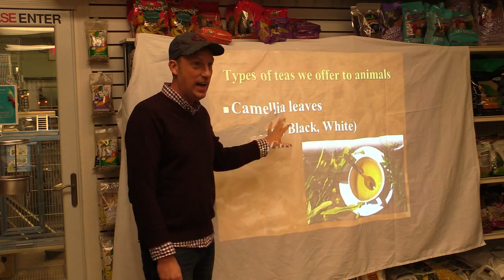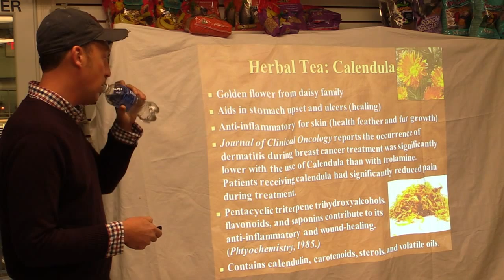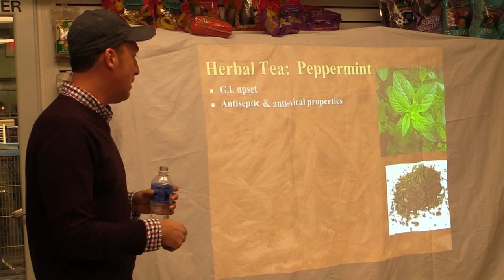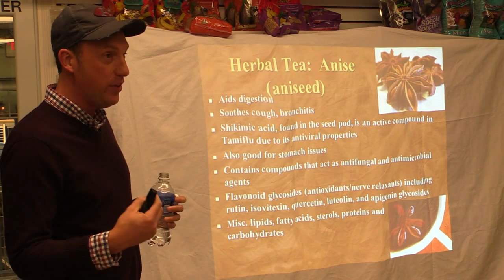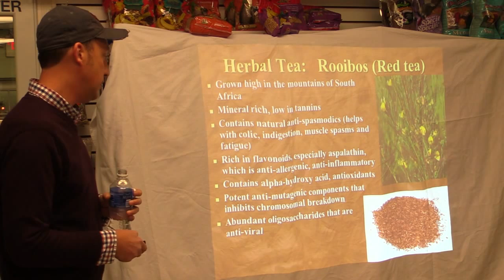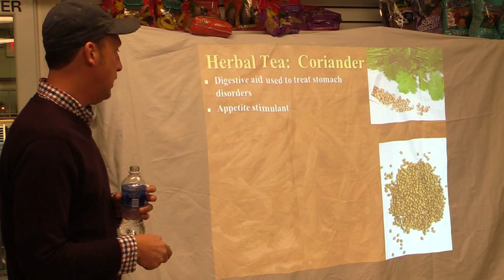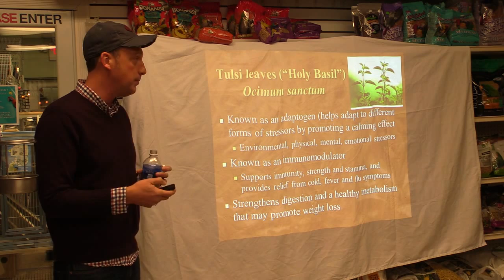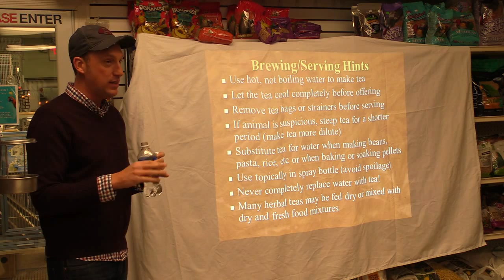Tea Talk with Jason Crean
Winging It Aviary presents Jason Crean discussing the benefits of introducing teas into your birds diet.